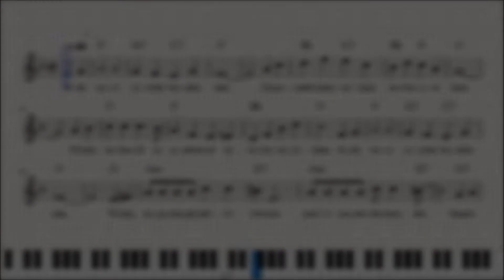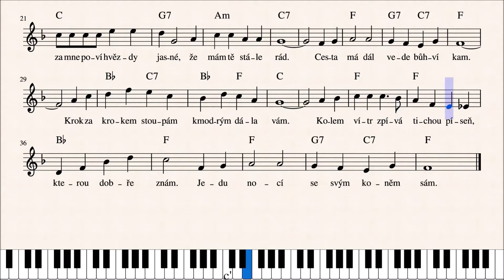PLES S PALKOSKOU – 2. Jedu nocí sám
V průběhu plesové sezony vítejte u seriálu, kde vám přinesu to nejlepší z taneční hudby.